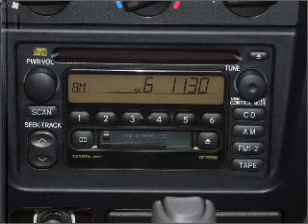2004 Toyota Tacoma - Little Rock AR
Year: 2004
Make: Toyota
Model: Tacoma
Trim: PreRunner
Engine: 3.4 liter 6 cylinder 24 valve
Transmission: 4-Speed Automatic
Color: Black Sand Pearl
Mileage: 96076
Address:
4600 South University Ave